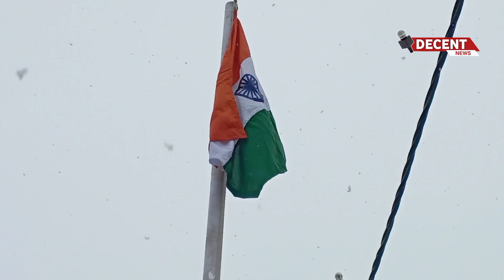74nd Republic Day 2023 celebrated in Block Achabal Anantnag in which BDC chairman Achabal Firdoosa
74nd Republic Day 2023 celebrated in Block Achabal Anantnag in which BDC chairman Achabal Firdoosa Maqbool was cheif guest and  unfurled the flag.Vice Bdc chairman Mohd Maqbool ganie,